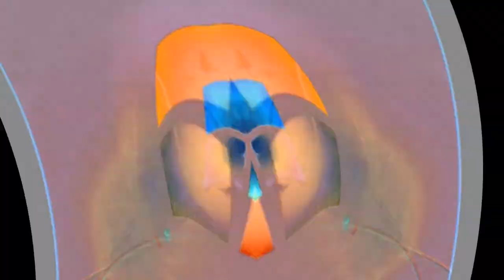Windows 7 Startup Logon Now MY VIDEO Effects In G Major 91